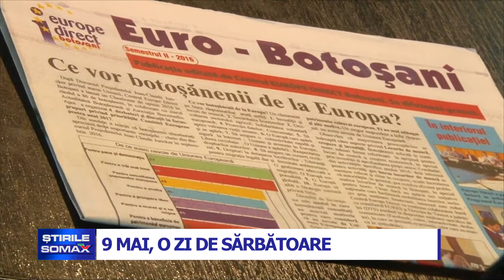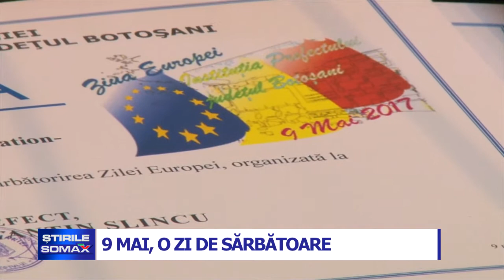9 MAI O ZI DE SARBATOARE